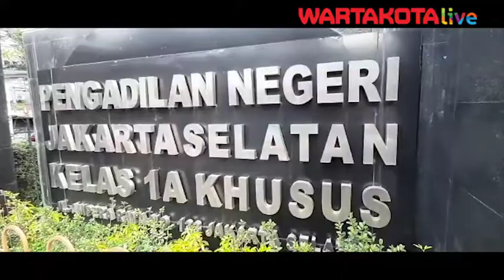Tiga Terdakwa Kasus Ikan Asin Terancam Tiga Pasal Sekaligus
Sidang perdana kasus pencemaran nama baik dengan vlog 'ikan asin' yang di gelar di Ruang Sidang Utama Pengadilan Negeri Jakarta Selatan (PN Jaksel) beragendakan pembacaan dakwaan Jaksa Penuntut Umum (JPU), Donny M Sanni kepada tiga terdakwa.

Jaksa Donny menuntut, tiga terdakwa dengan tiga pasal sekaligus tentang pelanggaran kesusilaan dan Informasi dan Transaksi Elektronik (ITE).

Adapun ketiga pasal yaitu, pasal pelanggaran kesusilaan yakni Pasal 51 ayat dua (2) Jo pasal 36 Jo pasal 27 ayat 1 UU RI nomor 19 Tahun 2016 tentang perubahan atas UU RI Nomor 11. Tahun 2006 tentang Informasi dan Transaksi Elektronik Jo Pasal 55 ayat satu (1).

Subsider pasal 45 ayat (1) Jo Pasal 27 ayat 1 UU no 19 tahun 2016.

"Mereka yang melakukan, menyuruh melakukan, dan turut melakukan perbuatan dengan sengaja dan tanpa hak mendistribusikan dan atau mentransmisikan dan atau  membuat dapat diaksesnya informasi elektronik dan dokumen elektronik yang memiliki muatan yang melanggar kesusilaan yang mengakibatkan kerugian bagi orang lain," ucap Jaksa Donny saat membacakan dakwaan di ruang utama Pengandilan Negeri Jakarta Selatan, Senin (9/12/2019).

Kedua, pada terdakwa dijerat dengan pasal penghinaan dan pencemaran nama baik yakni Pasal 51 ayat dua (2) Jo pasal 36 Jo pasal 27 ayat 1 UU RI nomor 19 Tahun 2016 tentang perubahan atas UU RI Nomor 11. Tahun 2006 tentang Informasi dan Transaksi Elektronik Jo Pasal 55 ayat satu (1).

Subsider pasal 45 ayat (1) Jo Pasal 27 ayat 3 UU no 19 tahun 2016.

Sementara dalam pasal ketiga tentang penyerangan kehormatan dan menuduhkan sesuatu di muka umum yakni Pasal 310 ayat 2 KUHP Jo Pasal 55 ayat 1 KUHP.

"Dengan menuduhkankan suatu hal yang maksudnya terang supaya hal itu diketahui umum," jelasnya.

Jaksa memastikan ancaman dari salah satu pasal maksimal selama 12 tahun kurungan penjara.

Diberitakan sebelumnya, kasus pencemaran nama baik dengan vlog "ikan asin" ini telah bergulir sejak Juni 2019.

Bermula saat Fairuz A Rafiq melaporkan pasangan Rey Utami-Pablo Benua sekaligus mantan suaminya, Galih Ginanjar, ke polisi.

Hal tersebut terjadi setelah Galih mengumpamakan Fairuz dengan "ikan asin" dalam sebuah video YouTube yang diunggah dalam akun YouTube Rey Utami dan Pablo Benua.

Galih dinilai menghina Fairuz dalam video tersebut. Hinaan tersebut salah satunya terkait bau ikan asin.

Atas perbuatannya, ketiga ditetapkan sebagai tersangka oleh Polda Metro Jaya, dijerat Pasal 27 Ayat 1, Ayat 3 Jo Pasal 45 Ayat 1 Undang-Undang Informasi dan Transaksi Elektronik, dan pasal 310, pasal 311 KUHP dengan ancaman hukumannya lebih dari 6 tahun penjara. (m23)